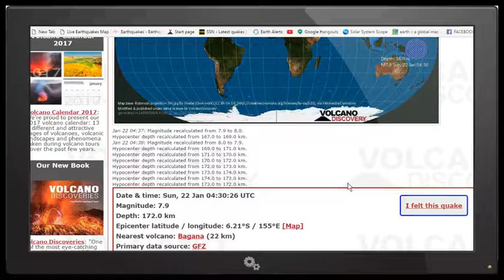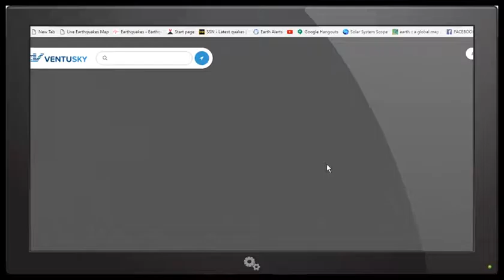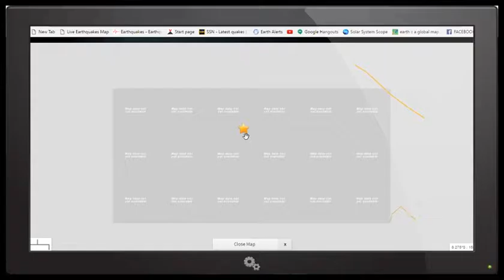8.0 MAGNITUDE EARTHQUAKE STRIKES SOUTH PACIFIC!!!